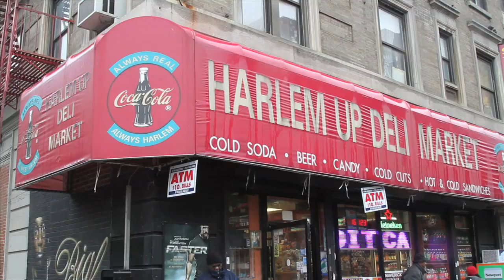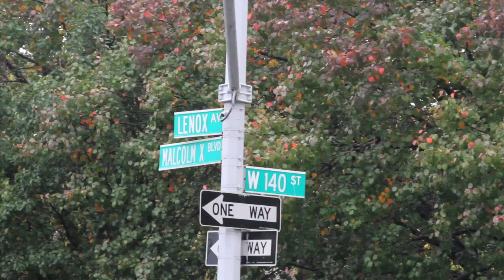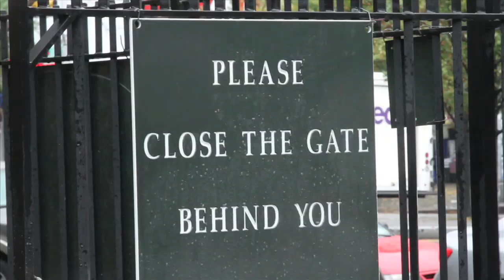Kapaloe P. Phills" New York" video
This is a video I did about 5 years ago. I decided to post it since now I'm a youtube partner. I want to get money from my youtube videos.